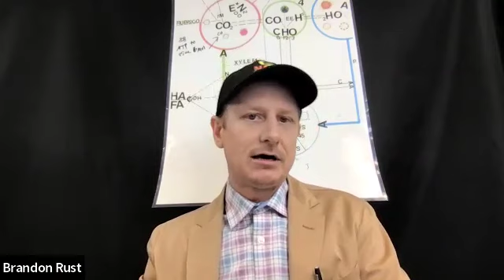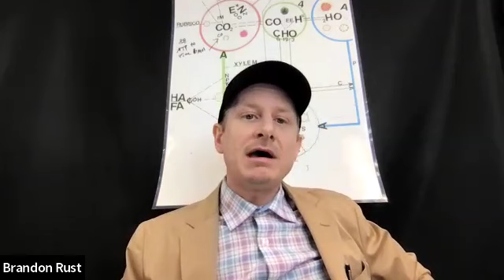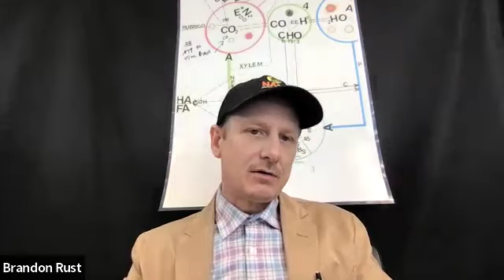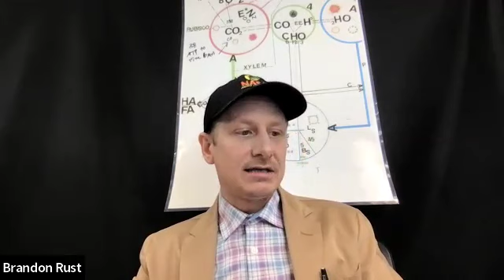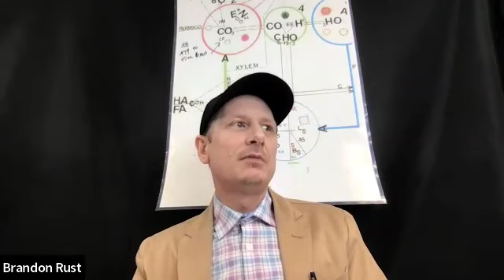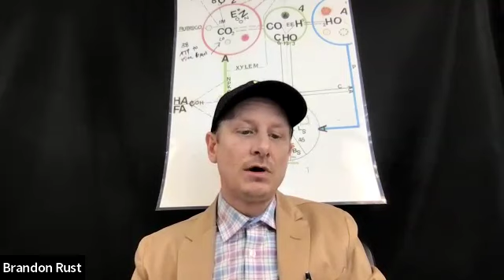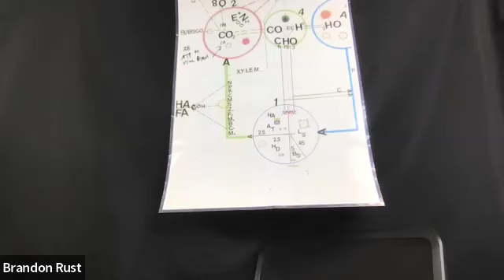Bokashi Earthworks - removing single-use plastic and adding carbon to the soil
Find out more about Brandon Rust and his products that can help you grow better plants...